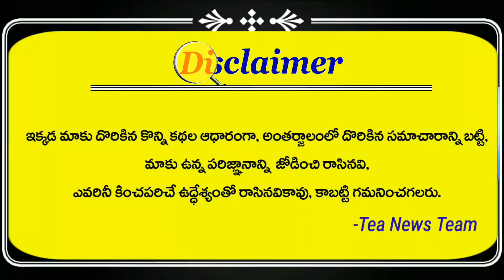Water running from Polavaram Project | Excellent Visuals | Andhra Pradesh | Tea News